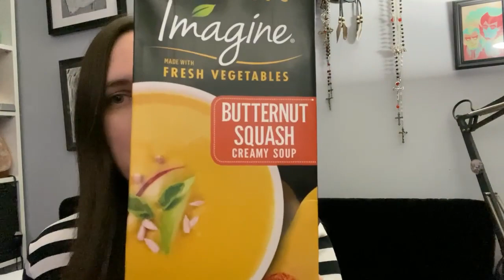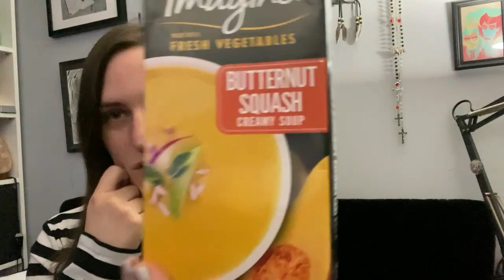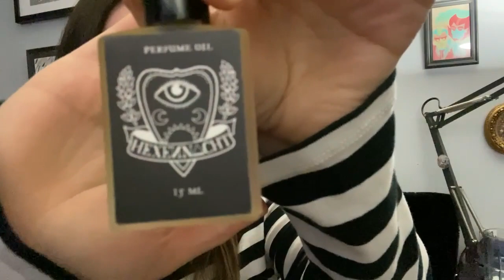indie perfume, soup, and the goose who honks | day 4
Hexennacht #1